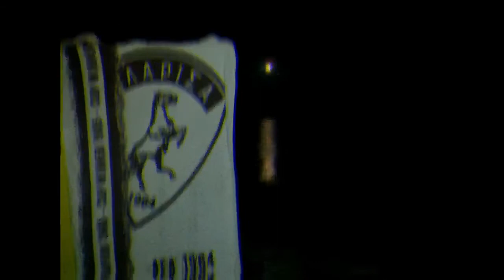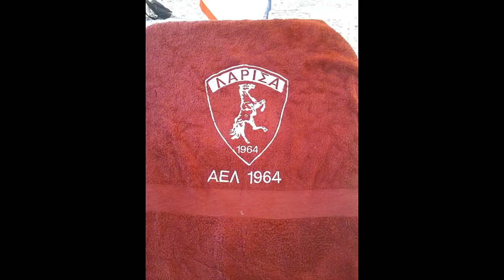ΑΕΛ & το καλοκαίρι (εικόνες)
AEL kalokairi